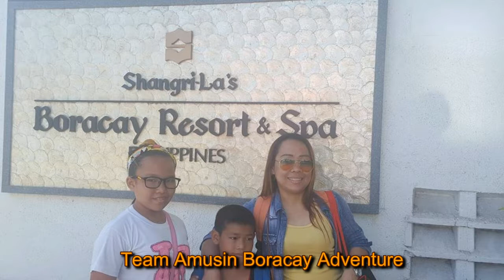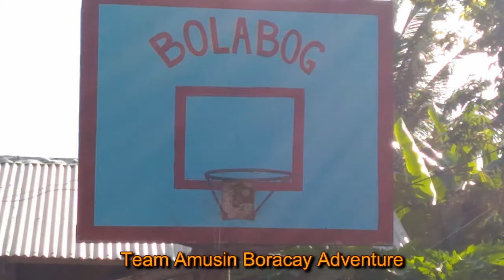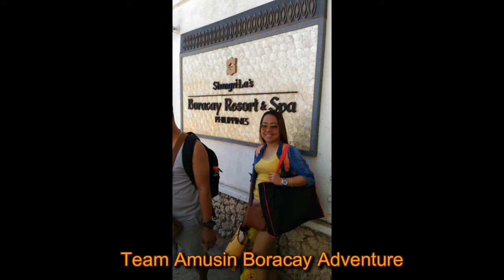Team Amusin Boracay Adventure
Habol before closing of Boracay on April 26, 2018